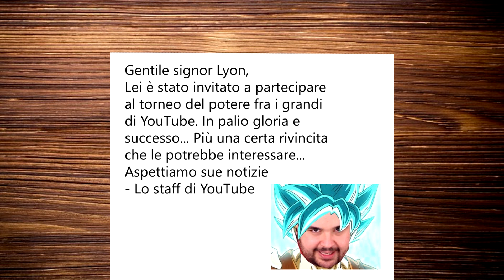YTP Lyon contro Herobrine e gli animali leghisti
Lyon continua a intrattenere i suoi iscritti con le sue pazzie. Ma all'improvviso, un misterioso messaggio compare tra la sua posta...